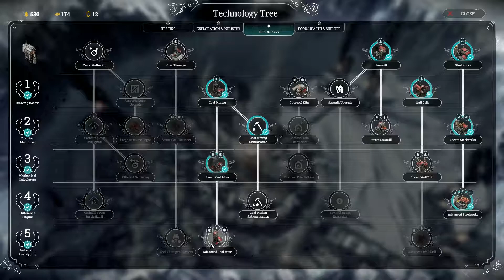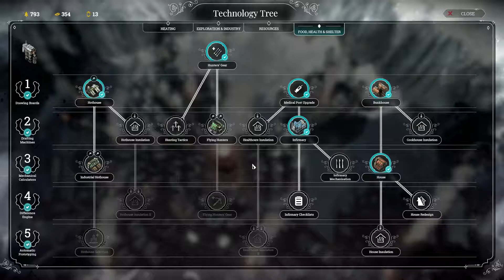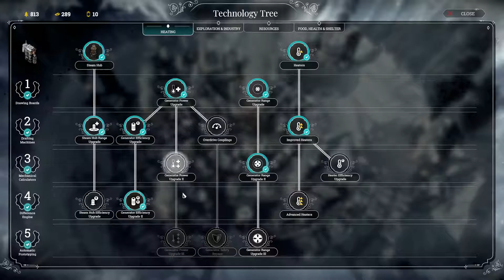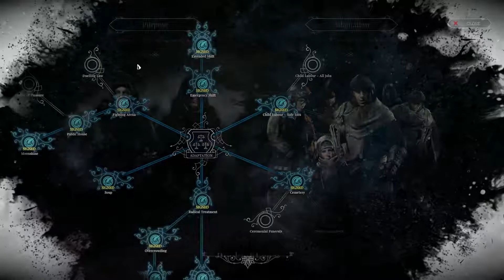FROSTPUNK Let's Play | Episode 10: Snowing Sideways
Episode 10 of one of my favorite city-builder survival games.
There is a storm on the horizon, it's big, nasty and it's heading straight for us. Time to hit DEFCON 3 and get everyone working around the clock for resources to stock us for the fight ahead! It's gunna get colder before it gets better.